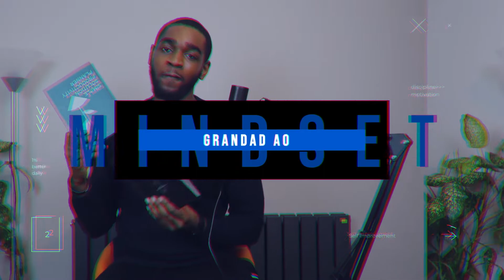How to get out of your Comfort Zone where life begins | 3 Ways How I left my comfort Zone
How to get out of your comfort zone? In this How to get out of your comfort zone video I explain exactly how to step out of your comfort zone with 3 ways I have got out of my comfort zone.

More and more people understand that life begins where the comfort zone ends. That’s why you see people talking about there comfort zone and how to get out of comfort zone.

Life begins at the end of your comfort zone, once you are comfortable being uncomfortable nothing will be able to stop you anymore as you're no longer bound by your comfort zones limitations. What is your comfort zone? Are you ready to leave it behind in 2022? If you are ready to get out of your comfort zone and start living then watch the full length of the video to discover my 3 ways I stepped out of my comfort zone so you can be inspired to do the same!

If you're reading this then you most likely already know that life begins where the comfort zone ends and outside of your comfort zone is where the growth zone begins. So now you only need to learn how to step out of your comfort zone in order to achieve the next level of Growth.

Follow my podcast for even more valuable content and to listen to this again on the go!